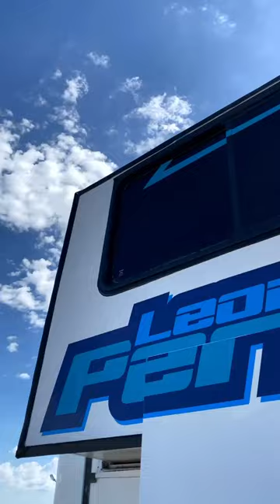No te pierdas la entrevista de Leonel PERNIA en DSPORTS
🗣️ “EL HAMBRE DE GLORIA ME MOTIVA PARA SEGUIR”

¿Cómo se prepara @leonelpernia75 para una nueva temporada del Turismo Carretera? 🧐

¡Lo escuchamos acá!